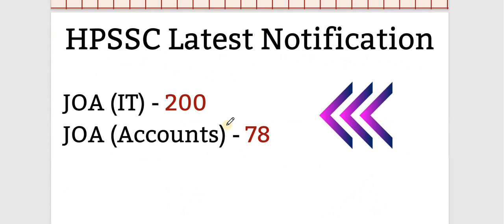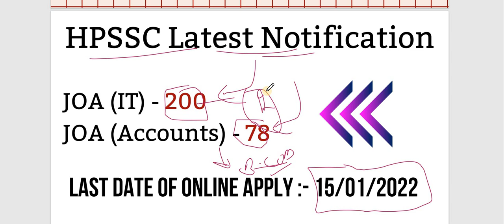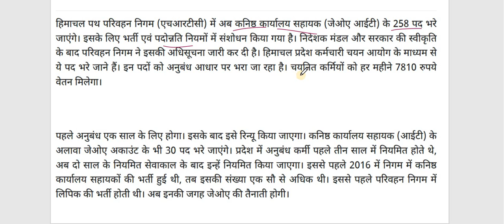HP JOA (IT) + JOA (Accounts) Vacnacy 2022 !! Total Posts - 566 !! HPSSC Upcoming JObs 2022 !!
Use Code - GKSTUDY50

HP JOA IT Vacnacy 2022
HP JOA Account Vacancy 2022

RS Agarwal - Quantitative Aptitude + Logical Reasoning (English)

      Rahul Gupta

** ourtimecoming03 **